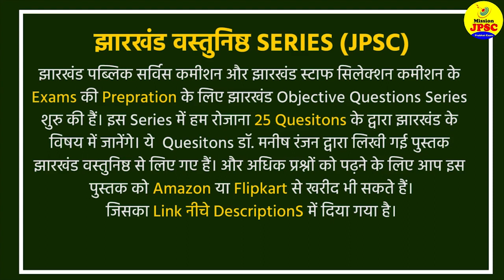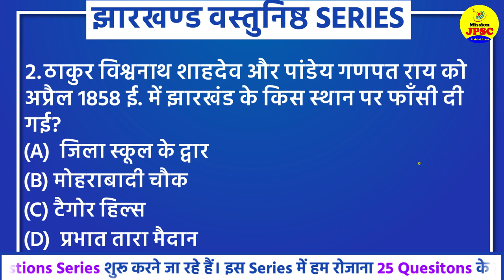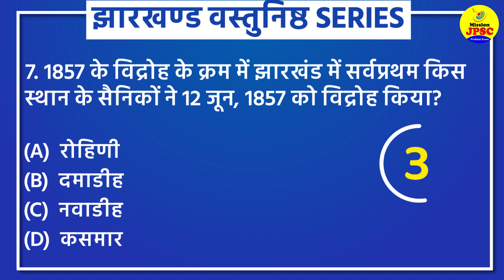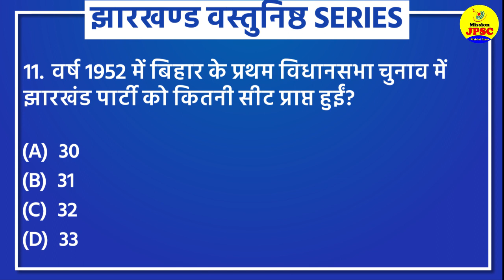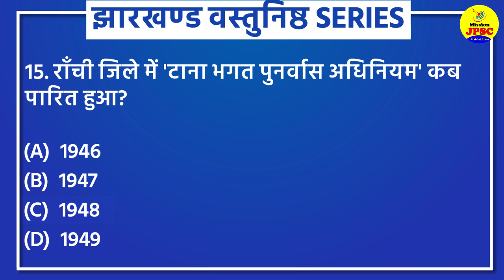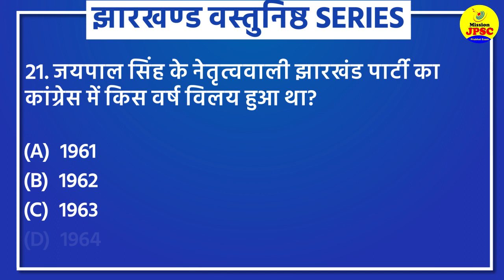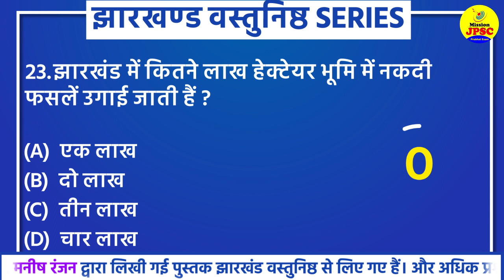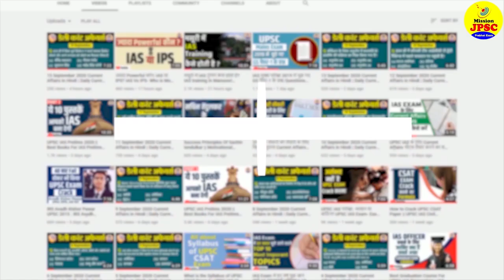EP #47 JPSC Jharkhand exam Important Question (MCQ Daily Practice set 47)Jharkhand exam | JPSC 2021